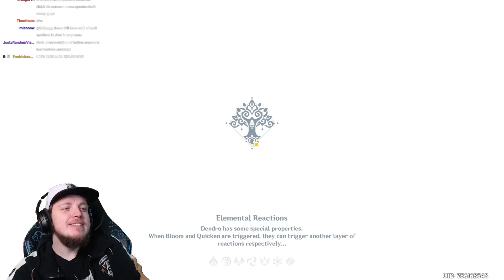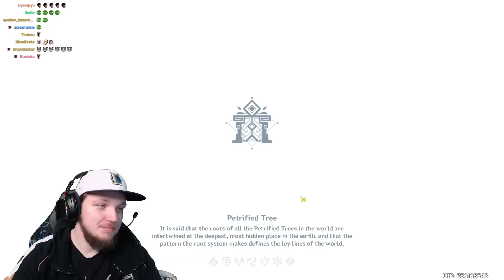Necrit Does the Lisa Event